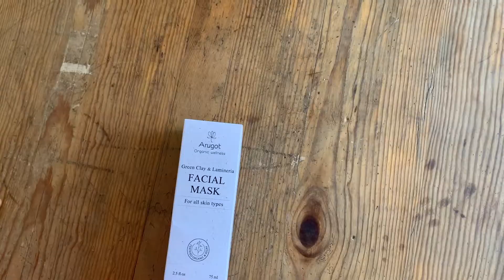Artza Reveal | Negev Desert | Fall 2022 ❤️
PRAYER: PROTECTION FOR THIS MINISTRY PROVIDED BY YHVH ELOHIM. May YHVH Elohim protect Rebekah, her family, her domain and this online real estate (this channel and it's videos) from ALL evil that comes to harm or destroy. May the plans of any demons or wicked people be foiled and their plans become their destiny. May those who drink from the Teshuvah Ministry spring be blessed and find the Narrow Path of the Melchizedek Priesthood that leads to the ONE (Ye'shua ha'Mashiach) who can and wants to save.